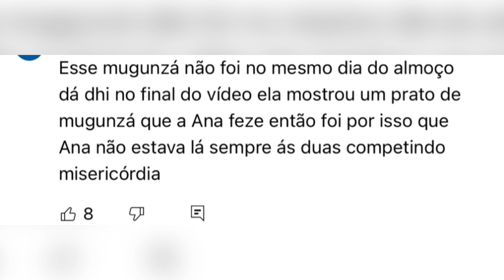🌵BABADO DAS OXE🌵QUE ISSO DHI?ESTÁ DEMAIS EM + CADÊ A HIGIENE MEU POVO??💣🤢🤢